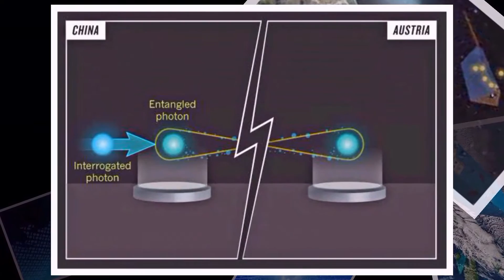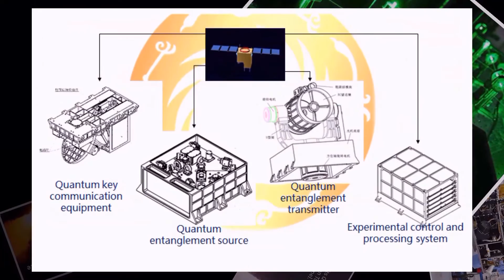What is China's Quantum Satellite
China's Quantum Communication Satellite "very exciting", say's U.S. 'Expert'.

China's successful launch of the world's first quantum satellite was "very exciting" and can help conduct experiments that may lead to "much more secure" quantum communications, a U.S. quantum expert said.

"The event is indeed very exciting and does carry global importance because this would be the first such experiment," said Alexander Sergienko, a professor of electrical and computer engineering at the Boston University.

The satellite, Quantum Experiments at Space Scale (QUESS), lifted off from China's Jiuquan Satellite Launch Center at 1:40 a.m. Tuesday, local time.

Sergienko said the quantum communication race has been going on for the last 20 years since the initial demonstration of quantum key distribution link under Lake Geneva in 1995.

After that, metropolitan secure communication networks have been developed and demonstrated in Boston, Vienna, Beijing, and Tokyo, and many more examples of quantum metropolitan networks have been demonstrated in the last five years covering Canada, Italy, U.K. and Australia, he said.

"The race is now moving in the near space in order to cover longer distances between different metropolitan areas," he said.

"I know there were plans to develop multiple point-by-point multi-city quantum communication segments to cover the distance between Shanghai and Beijing. A successful implementation of the satellite project would allow covering it in one step."

Sergienko also predicted that quantum communication and cryptography will be first used to ensure the most important communication lines such as used by the government and by major business in their communication.

China said the 600-plus-kilogram QUESS, nicknamed "Micius," is expected to circle the Earth once every 90 minutes after it enters a sun-synchronous orbit at an altitude of 500 kilometers.

In its two-year mission, QUESS is designed to establish "hack-proof" quantum communications by transmitting uncrackable keys from space to the ground, and provide insights into the strangest phenomenon in quantum physics -- quantum entanglement.